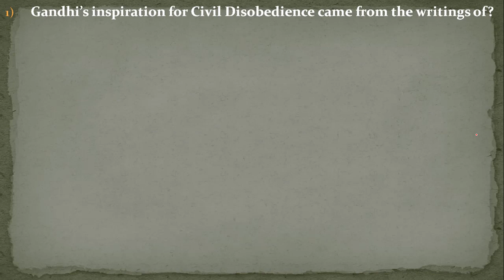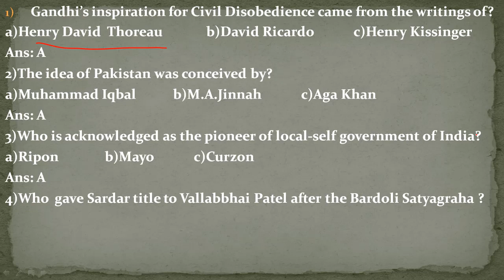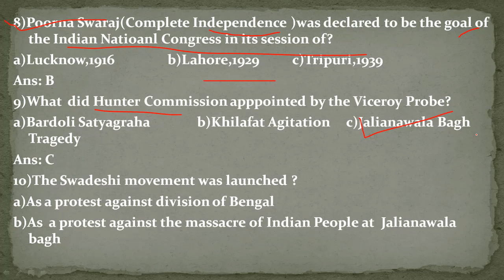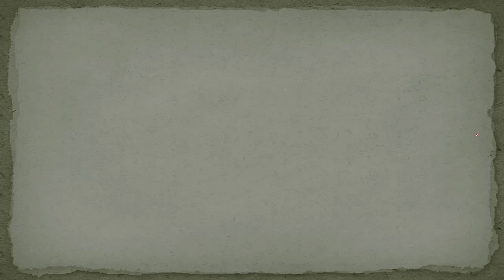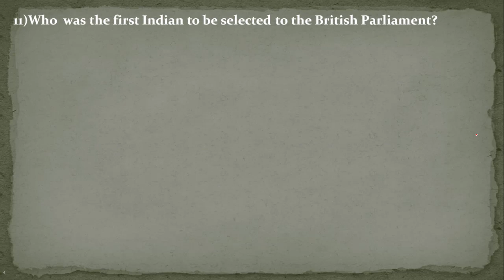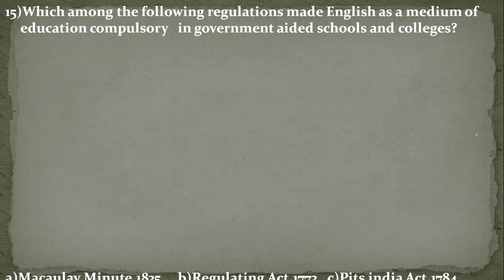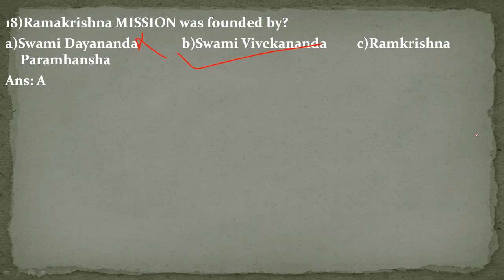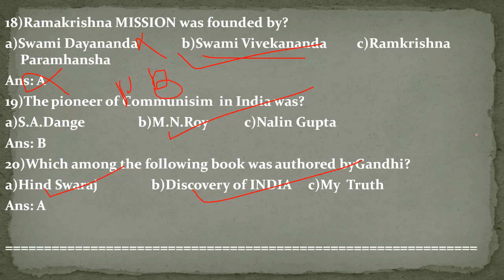DEE EXAM 2019/Special classes-6/Apsc/Assam Police/Ssc Postal Exam/Ssc Chsl/Railway/